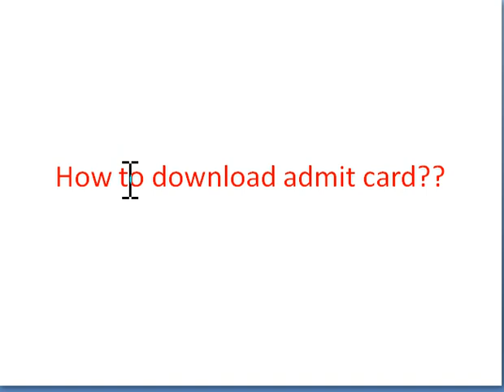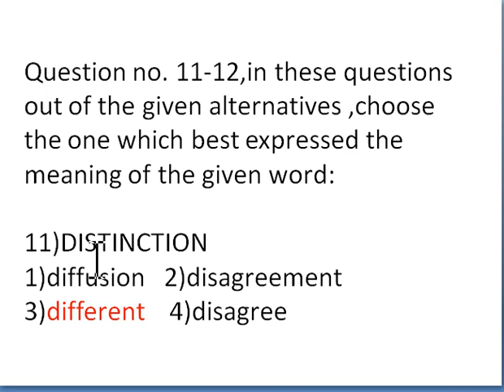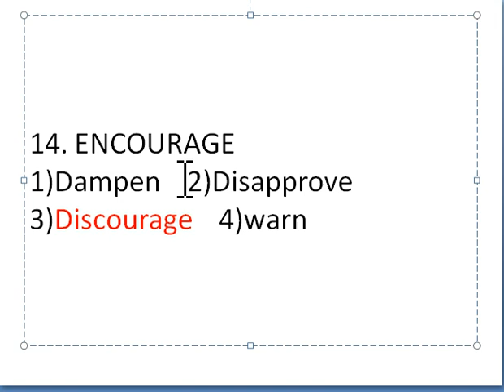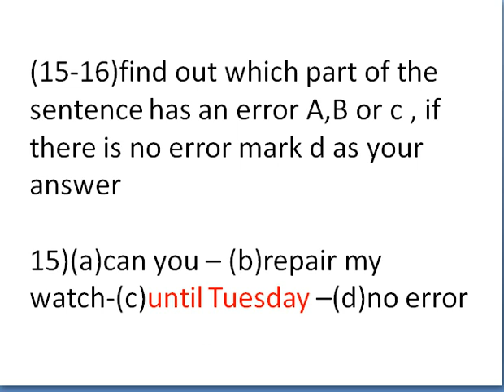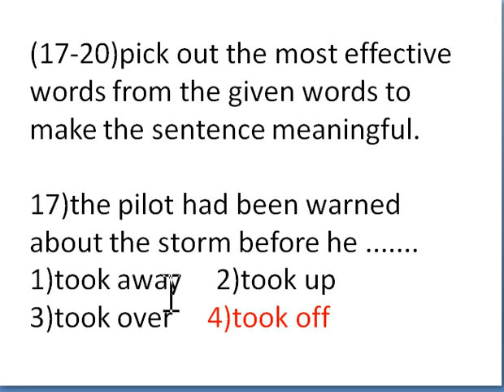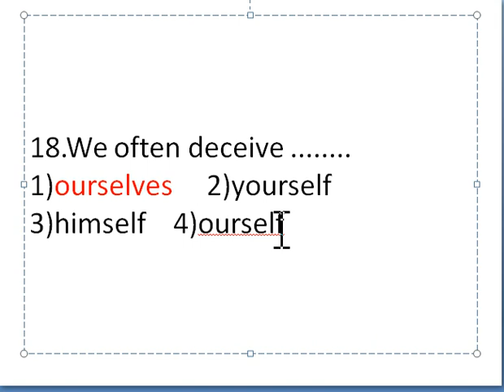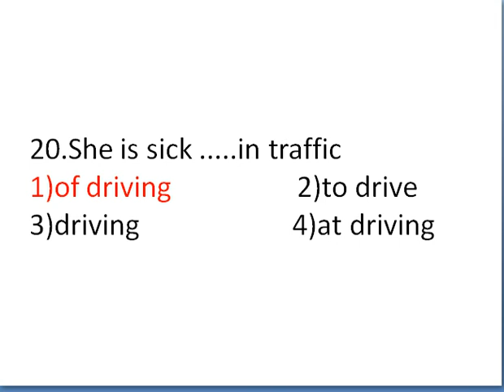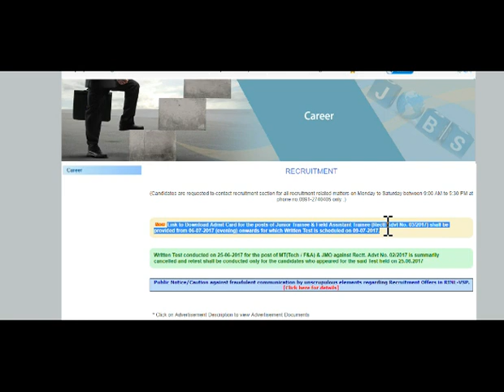Vizag Steel Junior Trainee 2015 Paper/How to download Admit Card??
vizag steel 2015 paper and how to download admit card of vizag steel junior trainee